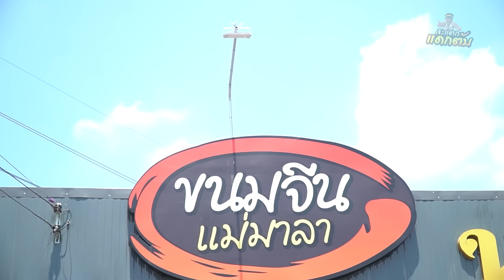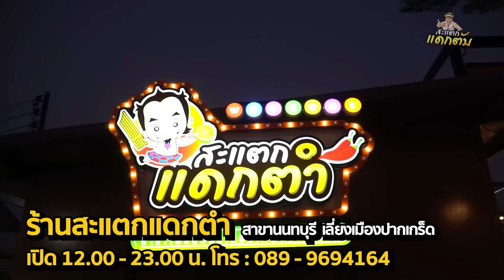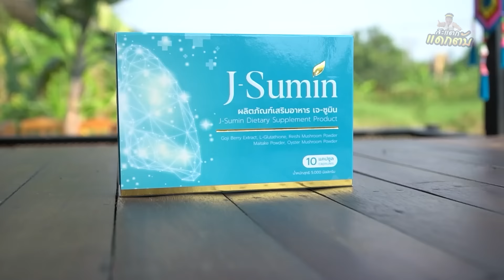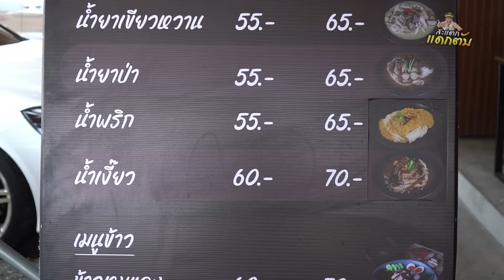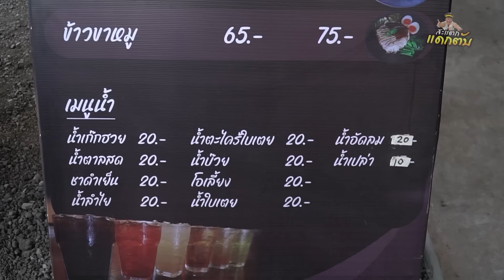เจ้ก้อย…บุกขนมจีนแม่มาลา!! ปะทะ ยายโจ้ พร้อมสร้างสถิติใหม่!!!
บุกร้าน ขนมจีนแม่มาลา ของพี่เท่งเถิดเทิงทั้งที่ จะน้อยกว่านี้ได้ยังไง วันนี้เลยจัดหนักจัดเต็มให้ยายโจ้ ปะทะ กับ เจ้ก้อย โซ้ยแหลกกันตัวๆไปเลย จะกินหมดคนละกี่จาน กินหมดร้านเลยมั้ย? ตามไปดูกันได้ในคลิปเลยครับ

คุณน้ำ LINE ID : kitchapat64
ครัวสะแตกแดกตับ
สาขา : รังสิตคลอง3 หน้าดรีมเวิด์ล
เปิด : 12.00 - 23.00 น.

ร้านสะแตกแดกตำ
สาขา : นนทบุรี เลี่ยงเมืองปากเกร็ด
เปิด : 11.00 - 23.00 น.